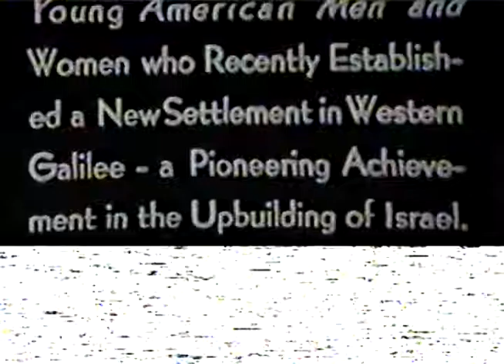1 1948 Ramat Yochanan (Malkah)